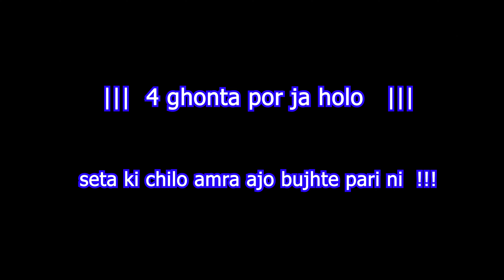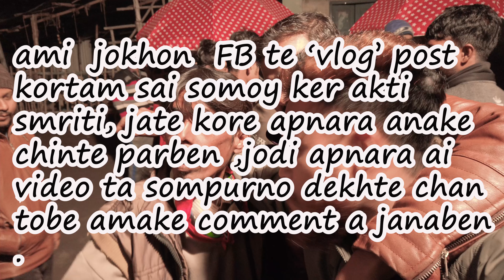Best ever birthday || pocha || 3 rd vlog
Best ever birthday ||pocha || vlog

|| Cake Banate Najehal ||
Bhai Sotti  Bolchi Er Jibone Konodin Cake Banabo Na

Mimicry ache , ses obdi video ta dekhben skip korben na,
ja vasai prokash korte pari ni segolo likhe prokash korechi aktu pore dekhben ...

MIMICRY

comment box a janaben r ker ker mimicry sunte chan...